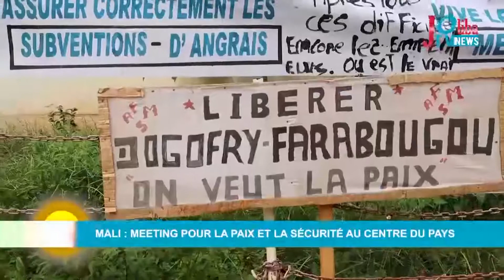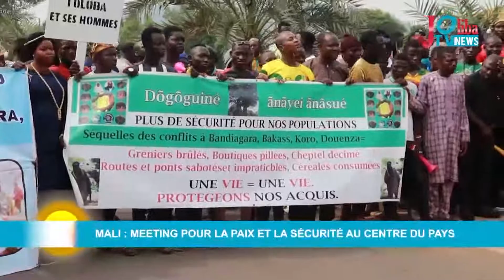Mali : Meeting pour ma paix et la sécurité au centre du pays